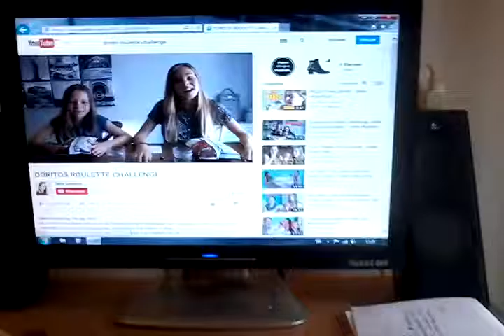De video voor de challenge